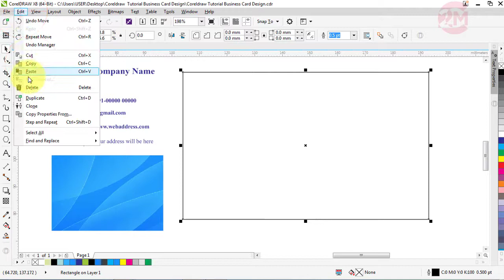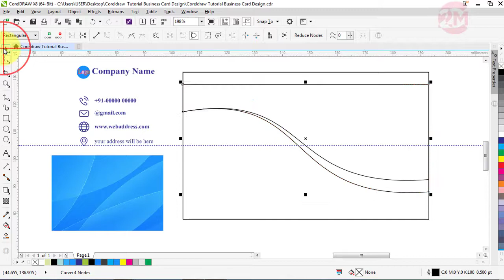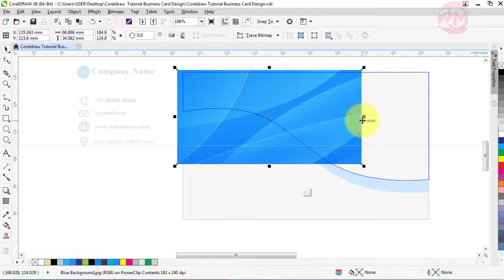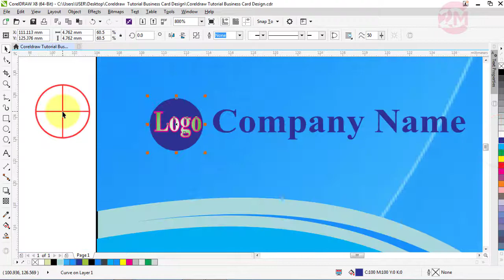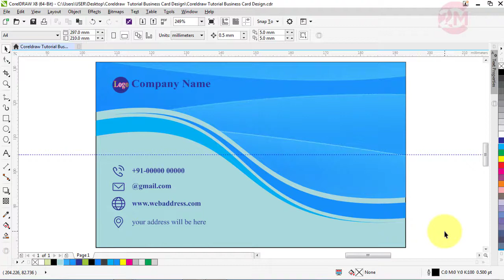Coreldraw Tutorial Business Card Design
In this tutorial I will show to Business Card Design. Hope you will enjoy this tutorial.